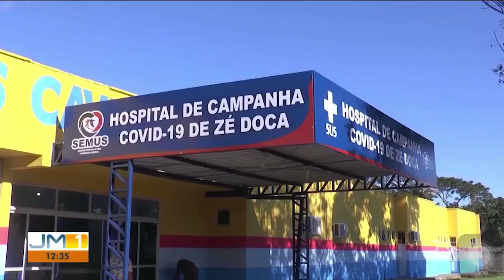Zé Doca foi destaque, hoje, no Jornal do Maranhão, Primeira Edição.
Hospital de Campanha. Zé Doca. Pacientes. COVID-19.

Assista à Matéria Especial sobre a inauguração do hospital de campanha, que será para atendimento exclusivo das pessoas acometidas pela COVID-19.